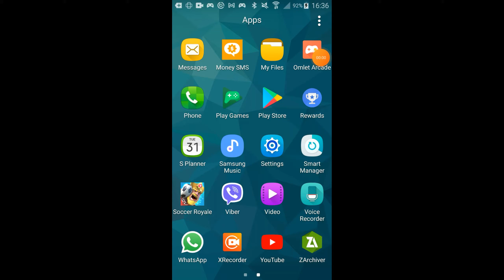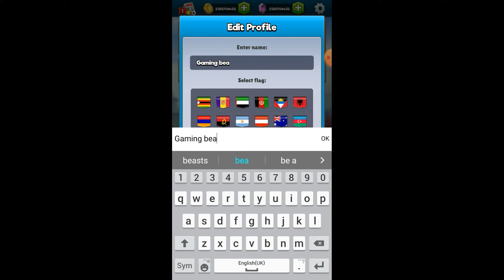UPDATED VIDEO 😎 | SOCCER ☇ ROYALE ☇ UNLIMITED ☇ GEMS 😁 AND ☇ GOLD 👍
Because due to update u can't play anymore 😔 but this video will give you updated version of the mod that you couldn't download and think it's fake. It's not fake it's just what it needs time to load and if there's update available you can always tell me in comments and I make new one. Here is the link 👇